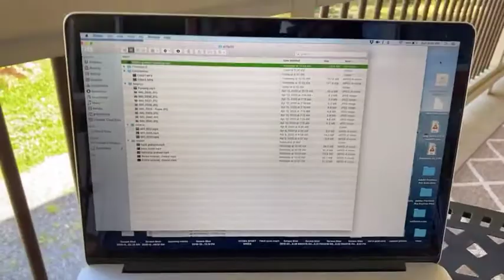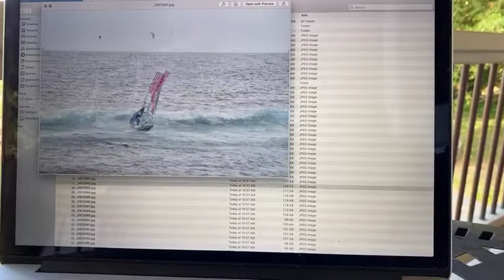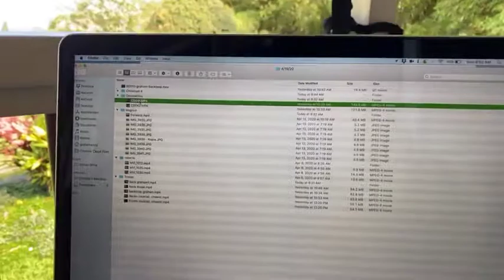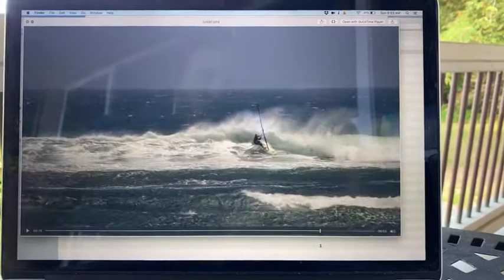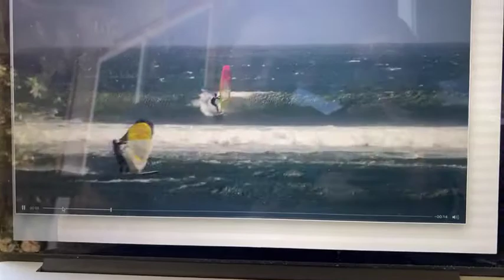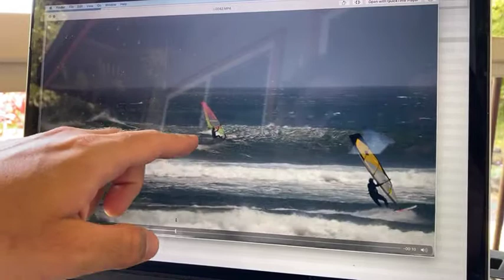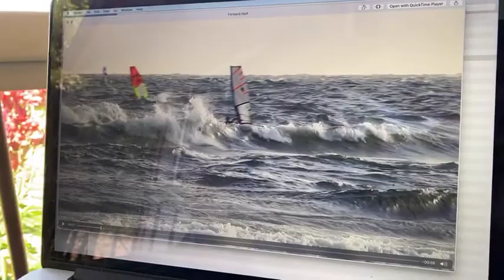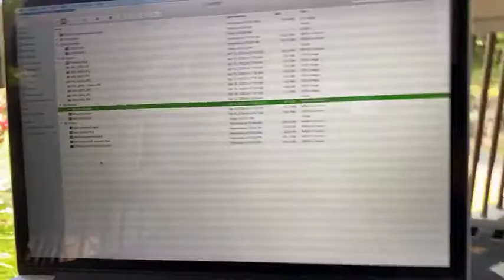Graham Ezzy's Live Coaching 6 (April 19, 2020)